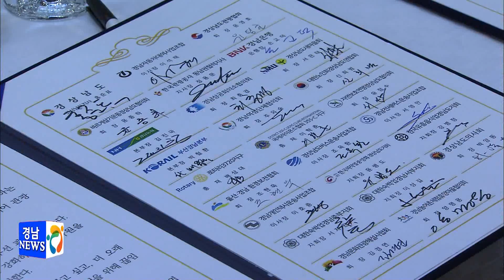경상남도 관광대회 개최…도내 관광인 격려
도내 관광인들의 노고를 격려하고 경남관광의 한단계 전진을 다짐하는 경상남도 관광대회가 지난 21일 성황리에 개최됐습니다.

도는 그동안 경남 관광산업이 꾸준히 발전하는데 기여한 다양한 분야의 관광산업종사자와 공무원에 대해 표창을 수여했습니다.

또한 도와 관광협회를 비롯해 경제계와 금융계, 사회단체 등 26개 기관단체가 참여한 경상남도 관광선언문을 발표해 관광의 중요성에 대한 도민의 인식을 제고하고 지역관광 진흥을 위한 민관의 실천의지를 다졌습니다.

한편, 한국문화관광연구원이 최근 발표한 2014년 외래 관광객 실태조사 결과, 경남도가 2013년 전국 17개 시도 가운데 12위에서 5단계 상승한 7위를 기록하며 511천명의 외국인이 경남을 방문했습니다.